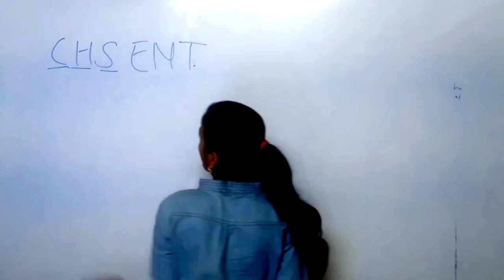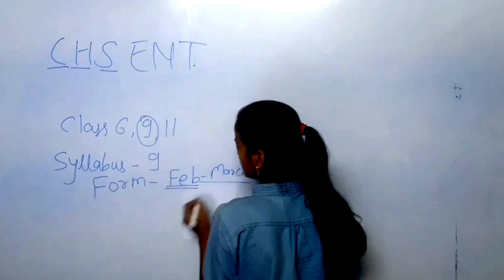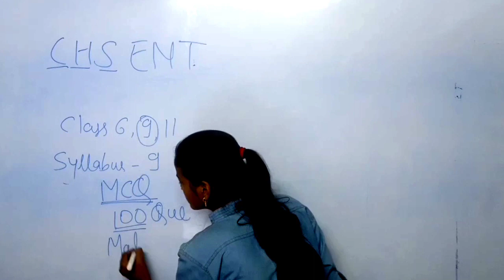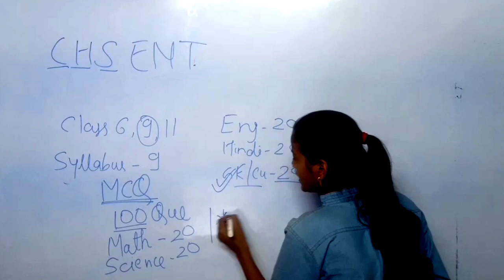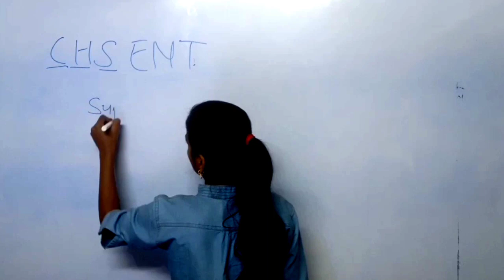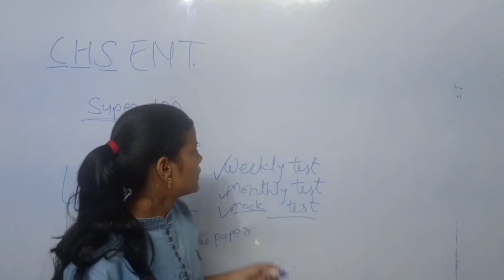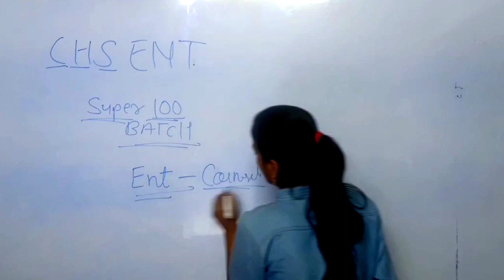CHS ENTRANCE EXAM 2021|CHS CLASS 9 SYLLABUS|EXAM PATTERN,FORM DATE & EXAM DATE |FULL INFORMATION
BHU//AU//LU//DU//AMU//JMI//PU//DDU//KGMU//MGKVP//BBAU//&ALL OTHERS
आप की  क्लासेस INDIA EDUCATION HUB के APP पर चलेगी जिसको आप PLAY STORE e से DOWNLOAD कर सकते है

प्रवेश परीक्षा की तैयारी के लिए INDIA_EDUCATION_HUB लेकर आया है
आप इस PAID COURSE से जुड़कर अपने प्रवेश परीक्षा/ENTRANCE EXAM की तैयारी बेहतर ढंग से कर सकते हैं और ENTRANCE में अच्छा स्कोर और अच्छी RANK ला सकते है
इसलिए आज ही JOIN हो हमारे BATCH में और अपना सपना पूरा करें
📚📚 Entrance 2021 Preparation 📚📚
Paid course:
1)
2)
3) PDF /
4)
5) Motivation Video
6) Weekly And Monthly_Test
7)

BHU//AU//LU//DU//AMU//JMI//PU//DDU//KGMU//MGKVP//BBAU//&ALL OTHERS

We are providing online classes for these courses

BHU CHS 6/9/11(All Stream)

UG COURSES

B.A_Hons.
Ba_LLB (5year)
LLB (3year)

Master of Tourism_&_Travel_Management
Master in Corporate
 M.A. in Social Exclusion and Inclusion
Policy; (3) M.A. in Anthropology; (4) M.A. in IRDM; (6) M.A Energy Economics; (7)

LINK -: is.gd/jDjtlh

WHATSAPP GROUP FOR B.Sc AG ENTRANCE EXAM 2021
LINK -: is.gd/zYnQm2

WHATSAPP GROUP FOR CHS6/9/11 ENTRANCE EXAM 2021
LINK -: is.gd/qjbILC

WHATSAPP GROUP FOR BALLB / LLB ENTRANCE EXAM 2021
LINK -: is.gd/Irt1YJ

WHATSAPP GROUP FOR B.Sc MATHS/BIO ENTRANCE EXAM 2021
LINK -: is.gd/4elksH

WHATSAPP GROUP FOR BHU COMMON GROUP
LINK -: is.gd/mWmjis

DEMO VIDEOS FOR BA ENTRANCE EXAM 2021 LINK-: t.ly/DAFW

DEMO VIDEOS FOR BALLB/LLB ENTRANCE EXAM 2021 LINK-: t.ly/qovV OR t.ly/JojV OR t.ly/xRrE

DEMO VIDEOS FOR BSC AG ENTRANCE EXAM 2021 LINK-: t.ly/eK9c

DEMO VIDEOS FOR NURSING ENTRANCE EXAM 2021 LINK-: t.ly/5DDr

DEMO VIDEOS FOR CHS ENTRANCE EXAM 2021 LINK-: CLASS 6-: t.ly/5iOM
CLASS 11-: t.ly/BFU1
CLASS 9-: t.ly/84kE

DEMO VIDEOS FOR BHU ENTRANCE EXAM 2021 LINK-: t.ly/UVAO

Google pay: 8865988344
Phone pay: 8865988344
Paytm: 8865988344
Name- Harender pal Patel
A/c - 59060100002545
 After payment, send your screen shot to this number.
 Contact this number for more information.